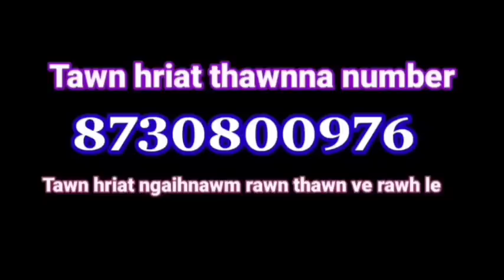Zobawk khaw mi pu R Hminga (Ex.MNA) tawn hriat ngaihnawmte. Chhuah 1-na.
Chhuah 1-na. Zobawk hi Lunglei bula mi a ni e.
Arakan/Bangladesh vela an awmlaia an thil tawn.
Chhuah 3 thleng a awm dawn a, a chhung thu tlangpui hi ka han sawi fin vek mai ang e .
=An awmnate inthawi dan mak.
=An nulaten an hnute lehlam chauh an khuah, "a leh lam hi chu nutrate chan" an ti mai.
=An ha an tidum vek, an nulate pawh an tawih thei lo.
=Dr lemah an thianpa a chang a, raipuar a en, a khemrek a han dap vel chu a, " e, a va dup ler luar ve," te a ti.
=An zingah Pianga chu Pasaltha "A" an ti a, sa kap tam em em mai a ni, Sai ringawt pawh 150 a kap.
=Sai serh zen fuh lo, a thang ban beh tlat a, a thip bawk .A nawn hmawr an sat a, a thi lo chhuakin a sil fai theih.
=Sai sa ei zet chu vawih a uih duh hle. An thiam pakhat hnarah vawih an barh a, a tap lo chauh.
=Mitthi an sawngbawl dan. Tap thiam bik an ruai
=Nulate nen lui an kal ho a, "Kaikuang" an Tia, an nulate an nuih a za. Hmeichhe serh sawina lo ni reng siin...
= Saipui beih thu. Saiin kawi hruai an duh.
= Rawthla  leh Sai tisa a inhal. Rawthla pum khatin Sai pum khat a chan zo tawk tih hi ta tak a ni.
= Sele leh tumpang danglamna. Pu Piana kah tumpang  ki ro a hmu, a teh, a ki bulah sum 3 a ni.
=Tar pawh an hmu tawih zo tawh.
=Moduk ngawah thing 8f hawlh tlanga liante a awm
= Sai thi tawih uih khu/rim urah thing an ro thawt thei.
= Saingho leh sawhthing  inmil lo, a khi vek thei.
=Murung nupui zawn dan.
An inthawi dan, an khua lazaiin an vet chhuak
= Opiom an ngai nasa, tilin a haw lutuk, a lian em em mai a ni.
=Ui an talh sa an kokia an han pu chu bagali hoin an trih hle.
= An mi mante chu ,"In thin hi kan ei duh" tiin an sawi a, an hlau lutuk.
=Inhrem dan an thiam, an lai pawngah sephung an hreuh tir.